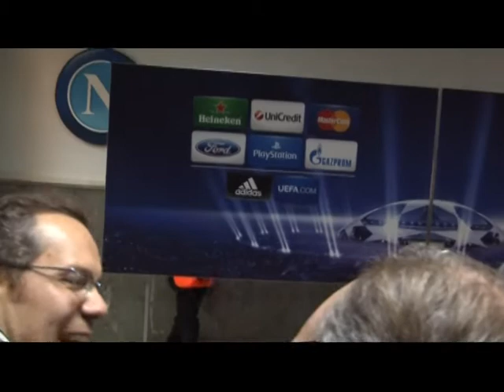napoli calcio 7 novembre